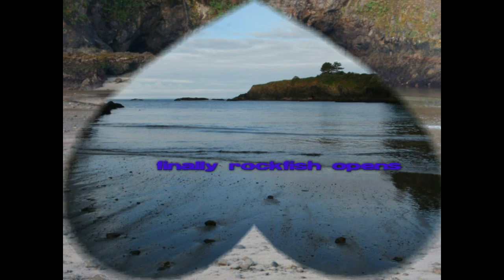my 2010 aoty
my year in fishing